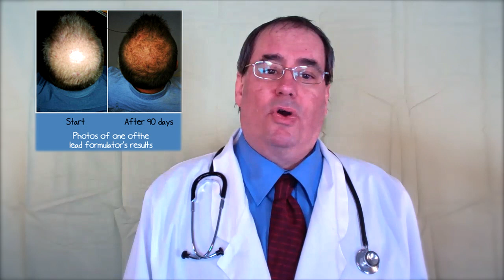The science behind hair loss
Most Forms of hair loss, alopecia, or thinning hair in men and women, are considered reversible.
Because 95% of the time, the cause is due to a disruption in the hair growth cycle from the over production of the hormone DHT in the sebaceous glands attached to the hair follicle.

This over-production of DHT inhibits the ability of your hair follicle to absorb enough nutrients to create long, healthy hair.  Over time this results in balding or thinning areas that appear and slowly spread over the scalp.

We're all constantly growing and losing hair. However, to have a healthy head of hair, you need to grow more hair than you lose.

So what can you do?  Up until now about the only options were drugs like minoxidil or finesteride. Both have side effects.
Or hair transplants—which is an expensive procedure and gets more so over time as out-patient visits may be required to replace failed transplants or address continued hair loss.

You could also try natural solutions.  Certain herbs like saw palmetto have some effect as a natural DHT inhibitor. You can also try certain vitamins, use LED (light) therapy, rinse your hair with things like apple cider vinegar, or use coal tar shampoos. There are many natural options. Our experience with these options is they don't produce much results. However, we don't discourage their use since the majority are relatively safe, and you might see some benefit.

Like many great discoveries, Hair Rescue Therapy was more accidental than intentional.

The breakthrough resulted from an oil extraction of a combination of rare heirloom Italian vegetable seeds that contained unique fatty acid complex structures. We decided to test this extraction's effects on hair loss.

The extract was mixed with natural DHT blockers, natural hair growth stimulators and a proprietary liposome delivery system that delivers these powerful hair growth nutrients deeply into the scalp to saturate the hair follicles.

The initial tests were encouraging and showed the formula to be effective at stopping hair loss and helping grow new hair.
Here's what we discovered.
• Hair re-growth was evident even in late stage balding.
• Hair loss was stopped or completely normalized in a short period of time (in some cases as little as a few days).
• Scalp issues including dandruff and itchy scalp were greatly improved even after just one application.
• Hair thickness, strength, and body were greatly improved within an average time of one week.
Can the Hair Rescue Therapy help solve your hair loss problems? We honestly don't know. Everyone responds differently so results vary but so far it looks promising.
The only way to find out is to try it. There's no prescription needed and it is safe for all hair types including color treated hair. It works as well for women with thinning hair issues as it does for men.

I recommend you try it for yourself and then please, let us know your results.